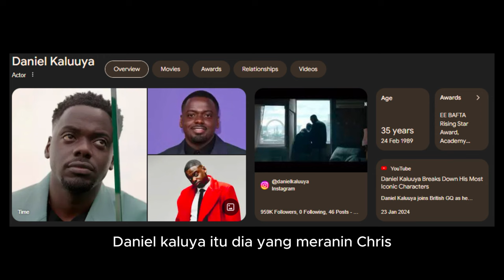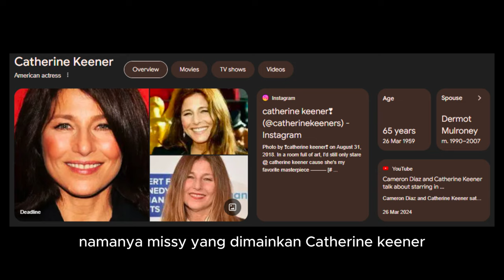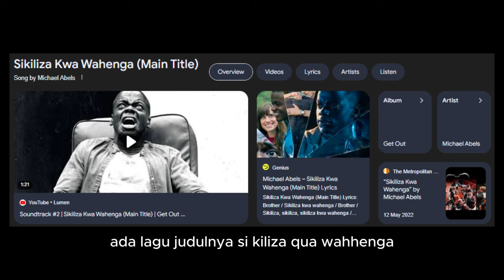FILM RASIS YANG LEBIH RASIS DARI INDOSARANG!!! | REVIEW NON SPOILER GET OUT 2017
Betewe, belakangan ini ada kasus yang lagi rame. Viral gitu ada satu forum yang isinya orang-orang Korea yang kerja di Indo. Dan di forum itu, katanya mereka suka ngerasisin orang Indo, ngejelekin warna kulit, bahkan mendiskriminasi agama.

Nah, ngomongin rasisme ya, ada nih film yang menurute nyong cukup oke buat mengingatkan kita bahwa rasisme dan segala bentuknya tuh masih ada banget lur, cuman ga keliatan aja. Tapi ini filmnya dari Amerika ya, yang mana di sana juga kental banget sama isu rasismenya. Nama filmnya adalah "Get Out" yang tayang taun 2017.

Daaan, kali ini nyong mau membahas filmnya TANPA SPOILER. Jadi buat sedulur yang belum nonton filmnya, review kali ini aman banget. Dan ofkors bakal bikin kalian semakin penasaran sama filmnya kek gimana. Oke langsung aja, kita cekidooot!

00:00 Highlight
00:13 Intro
01:34 Review
11:39 Penutup
12:21 Outro

Sceneless Production adalah sebuah Channel YouTube yang membahas tentang kisah-kisah mistis ataupun horror dari perspektif yang berbeda. Dengan pendalaman emosional, kalian akan bisa mendapatkan pengalaman horror yang berbeda.
Ikuti konten-konten Sceneless mulai dari review film, pembahasan alur cerita film, hingga kisah-kisah horror lainnya.

Kalian juga bisa support kita di loh!

Mau cerita kalian kita angkat ke konten Sceneless?
atau
WhatsApp ke 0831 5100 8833